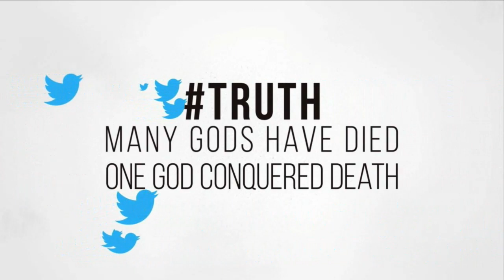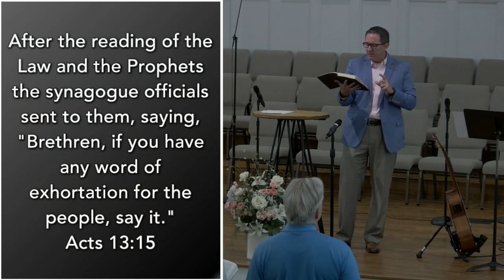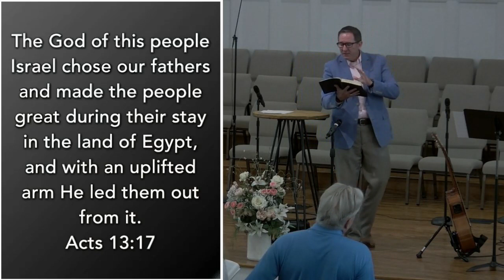The Simple Truth